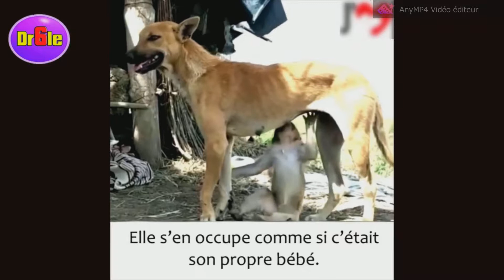Chats, chiens, nos amis les bêtes nous font rire ou sourire !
Video d’animaux, de chiens, de chiots, de chats et de chatons dans des situations amusantes

Original un chien et un bébé singe Marrante, drôle, attachante… … 😉

Je diffuse régulièrement des vidéos courtes pour divertir chacun, en cette "drôle" d'époque. 😉

Alors Aimez, likez, partagez ma chaîne (amifrancky).

Pour apprendre, comprendre et vivre mieux avec nos amis familiers… 😉

Elle croyait tout connaitre sur son chat …et voilà ce qu’elle a découvert …

Avis aux personnes qui veulent éduquer leur chien comme un pro et avoir enfin un chien qui obéit au doigt et à l'oeil...